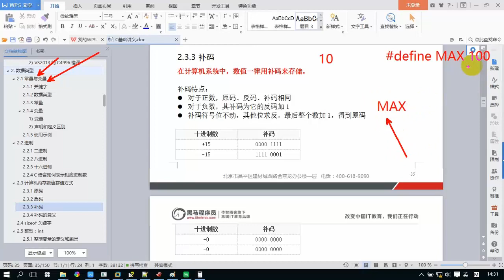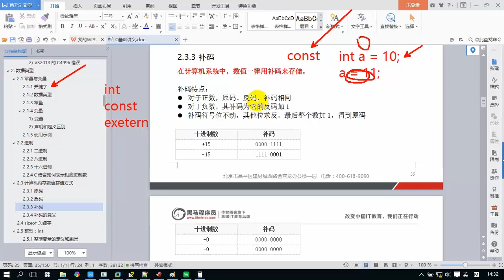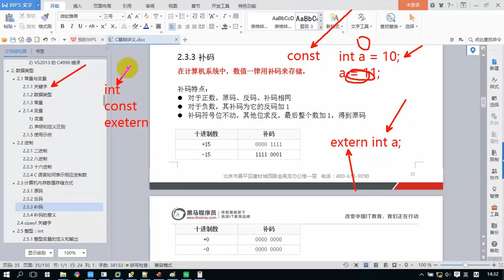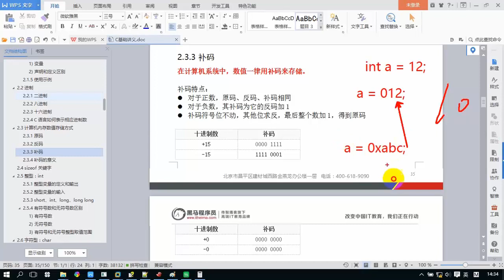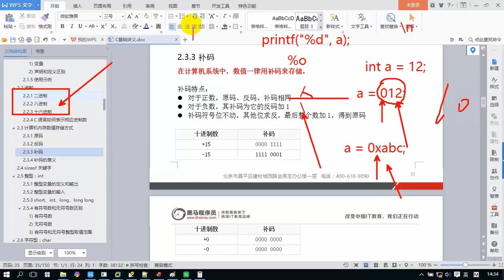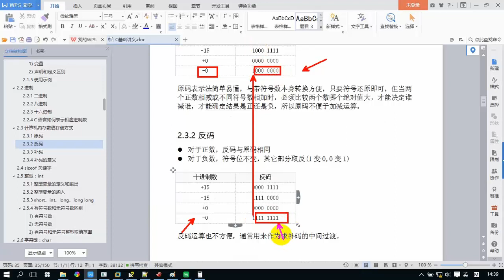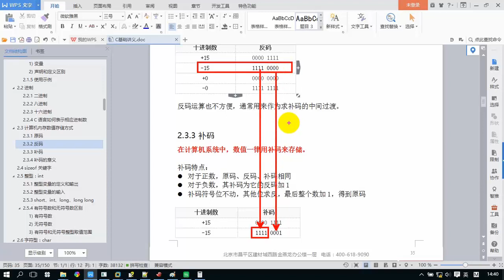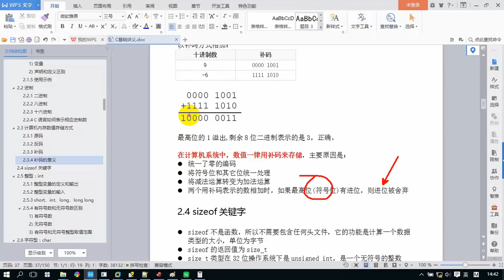74 上午知识点复习